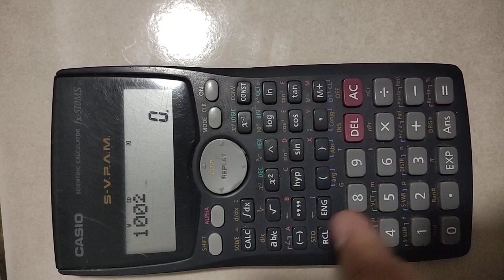Bab 3: Kuasa dua (Part 2)